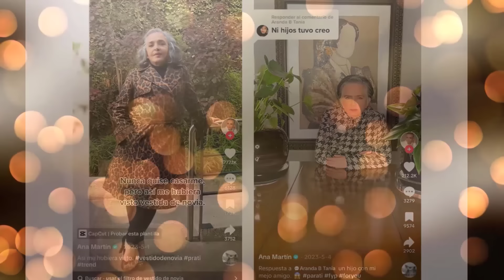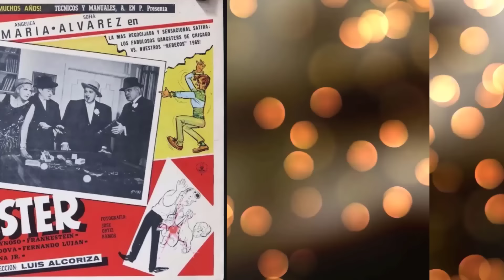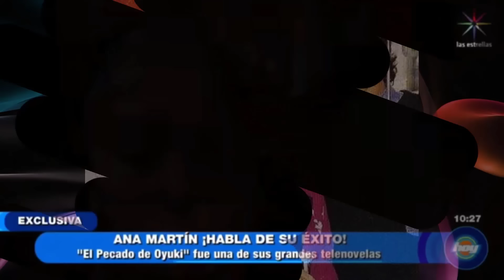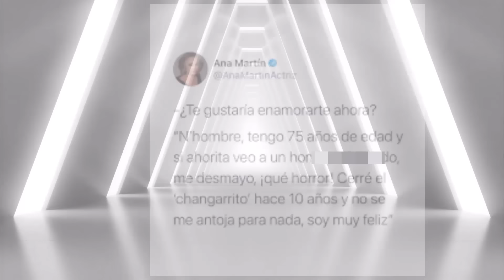La Triste Historia de Ana Martín | Una Vida Solitaria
Hola Amigos, hoy les voy a contar, La Triste Historia de Ana Martí, una Mujer adelantada a su época, que tuvo que enfrentarse a la soledad derivada de sus decisiones.